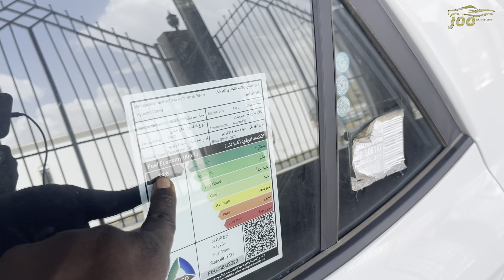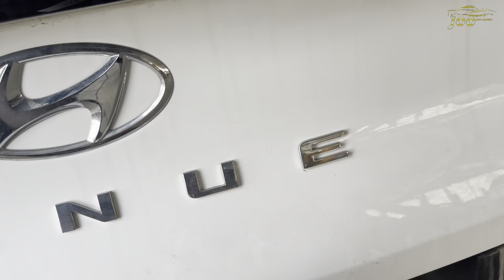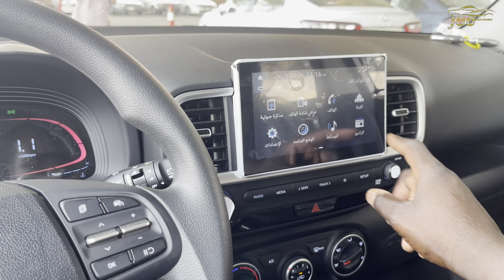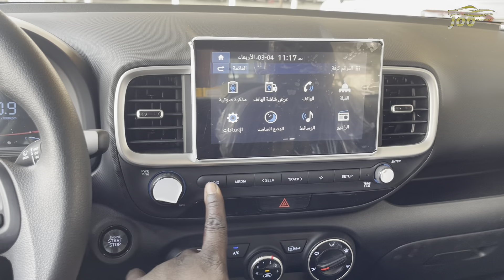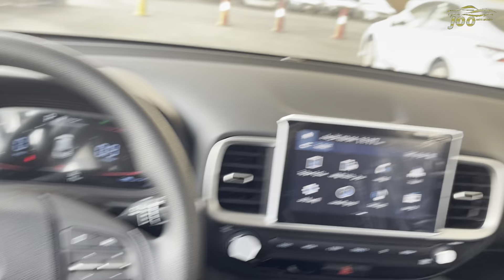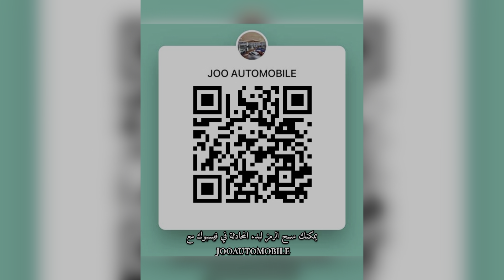صح صغيرة لكن نشيطة هيونداي فينيو 2024 Hyundai Venue كمفورت كروس اوفر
المقدمة 00:00
الجزء الاول 02:00
الجزء الثاني 02:20
الجزء الثالث 03:20
الجزء الرابع 04:15
الجزء الخامس 04:55
الجزء السادس 05:15
الجزء السابع 06:50
الجزء الثامن 09:00
الجزء التاسع 09:50
الجزء العاشر : 10:20

حسابات مقدمين المحتوى الشخصية
يوسف البرناوي